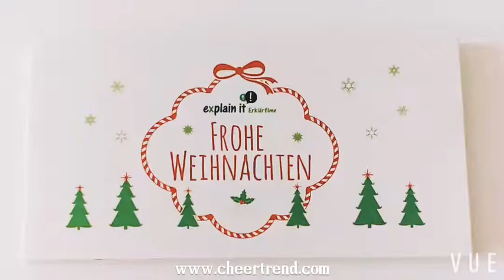2017 chirstmas gift video chrismas brochure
Multi function LCD video brochure is the most popular items in marketing.